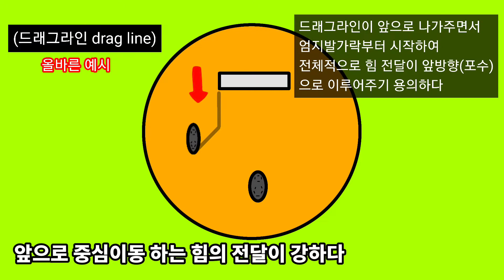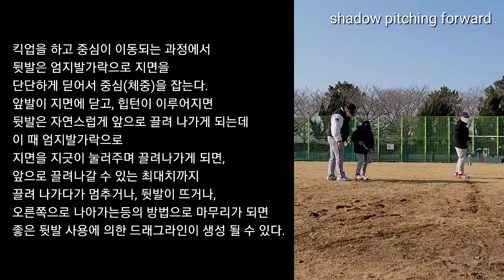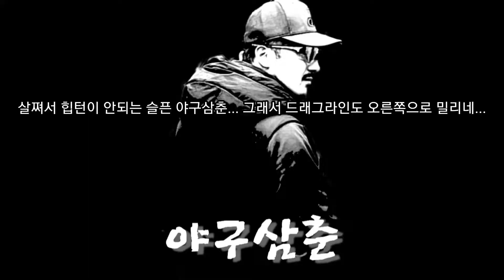pitching lesson) 왜 드래그라인 drag line 을 앞방향으로 만들어야 하나?!